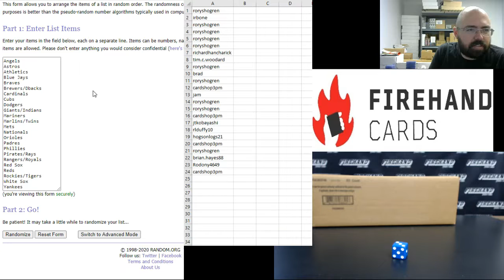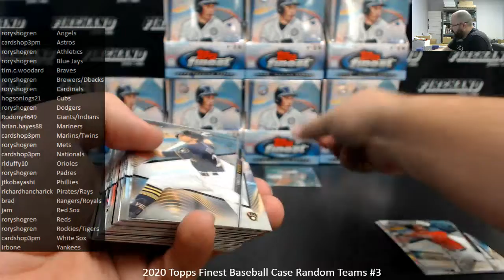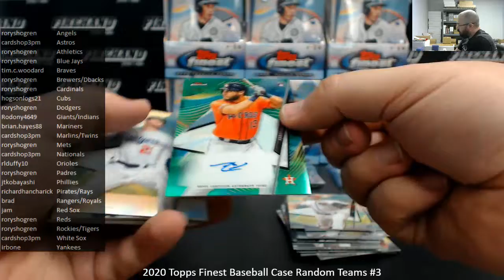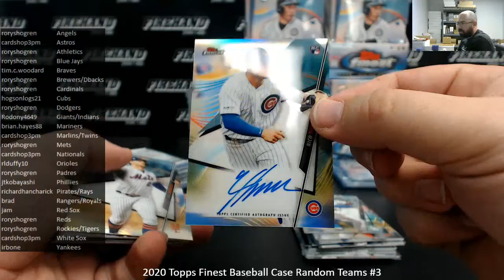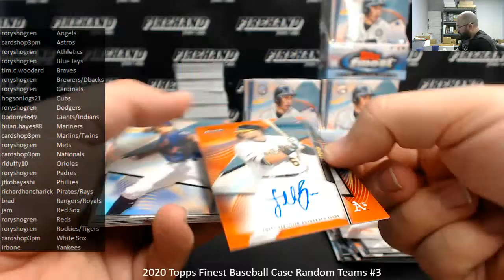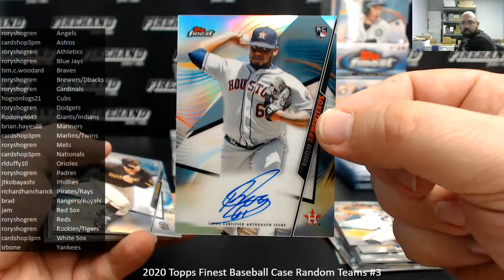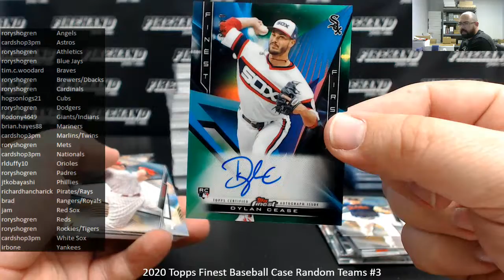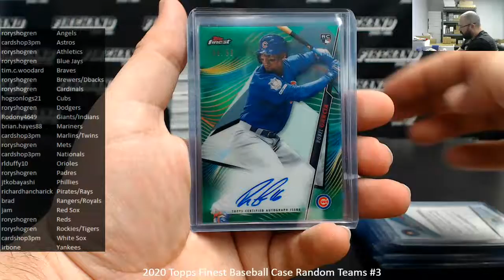6/19/2020 2020 Topps Finest Baseball Case Random Teams #3